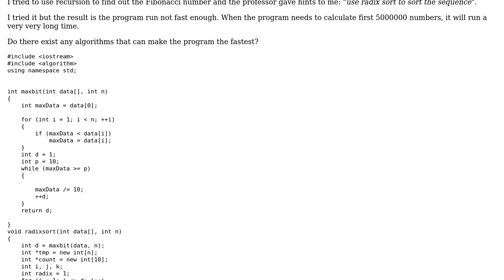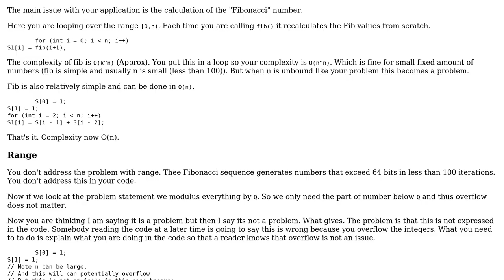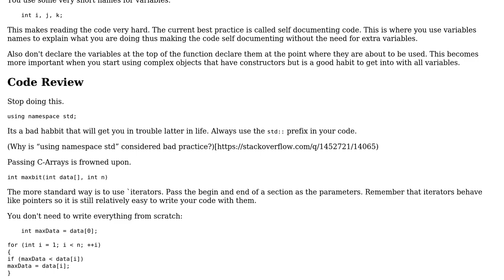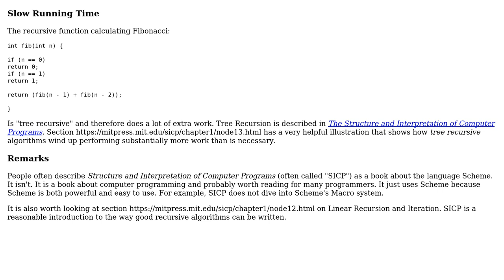Calculating the sum, of the mod Q, position multiplied, sort sequence, of Fibonacci numbers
With thanks & praise to God, and with thanks to the many people who have made this project possible! | Content (except music & images) licensed under CC BY-SA | Music | Images & others | With thanks to user summer hkg user SAM OnELA user Martin York user ben rudgers and the Stack Exchange Network Trademarks are property of their respective owners. You are responsible for your own actions.